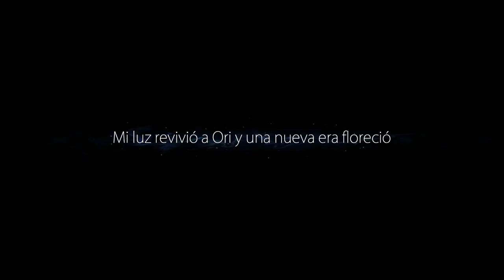Ori And The Blind Forest (#1) - El Viaje Comienza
El bosque de Nibel perece. Tras una poderosa tormenta que desencadena una serie de devastadores acontecimientos, Ori emprende una travesía para encontrar el valor y enfrentarse a una némesis oscura para salvar el bosque de Nibel.

"Ori and the Blind Forest" cuenta la historia de un joven huérfano destinado a realizar heroicas hazañas y ademas explora una profunda y emotiva historia sobre el amor, el sacrificio y la esperanza que vive dentro cada uno de nosotros.